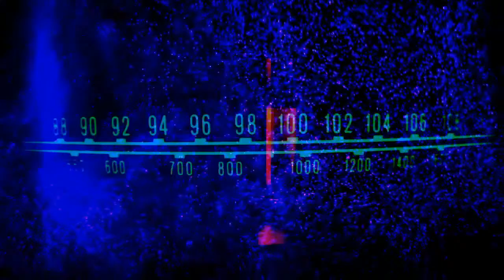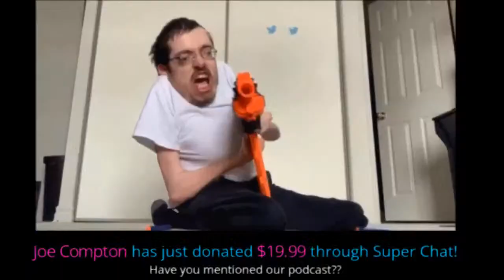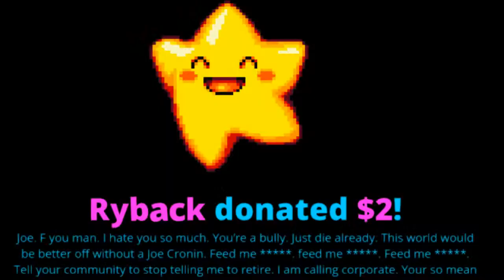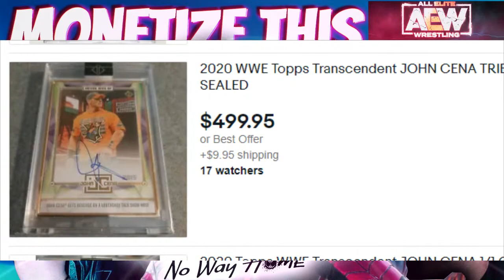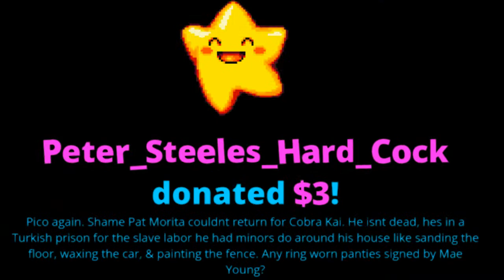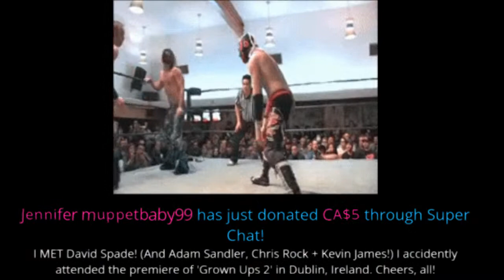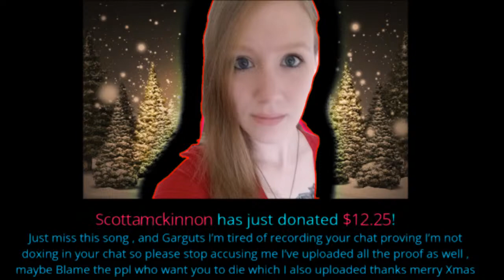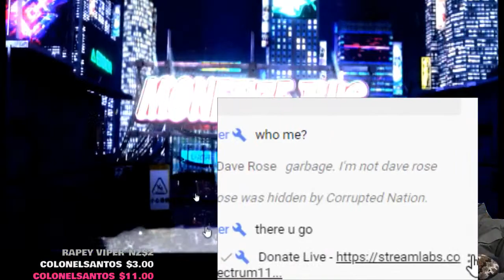Monetize This #345 ! Joe Cronin Show - SPIDERMAN No way Home ! - AEW Rampage WWE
Michael Nesmith
Micky Dolenz
the monkees
Monkees

$4.20
$5 BUMM $5
$8 Gritty
$11 Duncachino
**Superchats **
$5 $10 $20 $50 $100  ALL ALERT also !
2
Olivia Rodrigo tour
Olivia Rodrigo concert tickets are being resold for thousands - CNN
CNN • 6h ago
500K+

Brian Owens
Ryan Pearlz
Mike Shaw
Cody mastro
Humble2B
Skittles
Alan Stober
Shell Bryan
Jman fromkc
colonelstutters
Kevin Murphy
ColdBrewKrew
Steveo
Duane Crenshaw
Joseph Lightsey
extreme shaft
Sith_Negan
NickY J
Chad Lafave
Adtr 210
Gordon Bombay
Drewbar100
CJ REALLA
Relic827
Justin Mcneil
Matt Rossmeier
Alex O'Donnell
Jeremy Brooks
JDVenom
starsrm

Sith NeeGAN
Joe Compton ( reneGod )
Drew
JuneBug
Dwelsh
ItsBulzie !
Schleppy13
Justin Mcneil
DMOON
Jason Tarr
Sith Neegan
SoundWave92
TheBear1322
Gorilla Strong
Nikki T
The Goon
TNA_Better Than WWE
JustCallmeLuke
NullDeath
ABELsalasJR
BADOMEN666
WoolhatDemon
AruShinchu
Lemon

JDfromny206 wrestlelamia
Joe Cronin
wwe